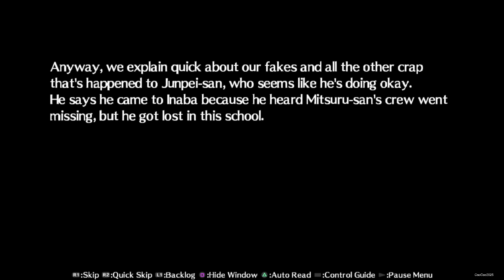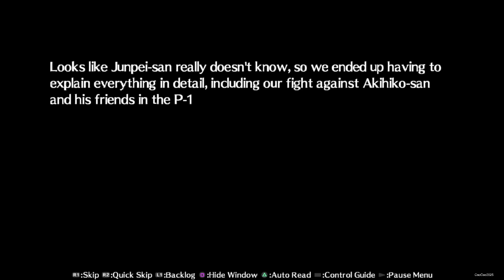Persona 4 Arena Ultimax #31 Episode P4| Chapter VIII-2: What Lies in Wait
Persona 4 Arena Ultimax [USA Version/English Version] is a fighting video game co-developed by Atlus and Arc System Works. It was released for arcades in 2013, and for PlayStation 3 and Xbox 360 in 2014 by Atlus in Japan and North America and by Sega in Europe. Versions for Microsoft Windows, Nintendo Switch, and PlayStation 4 were released by Sega in March 2022. A direct sequel to Persona 4 Arena, the game is a spin-off from the Persona series, itself part of the larger Megami Tensei franchise. The storyline is told through visual novel segments which is really good and have amazing stories.

Persona 4 Arena Ultimax takes place immediately after Persona 4 Arena; Arena is set two months after the events of Persona 4, and three years after Persona 3. After a supernatural red fog covers the town of Inaba, the Investigation Team of Persona 4 team up with the Shadow Operatives—a group formed by the SEES of Persona 3—to uncover the truth behind the P-1 Grand Prix and confront Sho Minazuki, a hostile Persona user.

Arena Ultimax was intended as closure for the story of Arena, the game was positively reviewed by critics; many cited the gameplay as superior to its predecessor.

Persona 4 takes place in the fictional, rural Japanese town of Inaba. The Persona 4 Arena Ultimax are set in the Persona universe, revolving around groups of people who harness Personas born from Shadows. Persona 4 Arena Ultimax takes place a few days after the ending of Persona 4 Arena,] which is set three months after the events of Persona 4 and two years after Persona 3. Now they free the TV World from the Culprit,a new mystery happened again where Inaba is covered by a red fog. The P-1 Grandprix Tournament now upgraded into the "P-1 Climax". The Red Fog seems connected to Dark Hour and there are Tartarus like Tower show up in Yasogami High.

The story of Perona 4 Arena Ultimax is split into two parallel narratives following the Investigation Team of Persona 4 (Yu Narukami, Yosuke Hanamura, Chie Satonaka, Yukiko Amagi, Kanji Tatsumi, Rise Kujikawa, Naoto Shirogane, and Teddie), a group of friends who investigated a serial murder case involving the TV World; and the Shadow Operatives (Aigis, Mitsuru Kirijo, Akihiko Sanada, Yukari Takeba, Junpei Iori, Fuuka Yamagishi, Ken Amada and the dog Koromaru), a covert group formed by former SEES members from Persona 3 to fight Shadows. The main protagonists of Persona 4 Arena are Persona 4 protagonist Yu Narukami—a character blessed with the "Wild Card" power to summon multiple Personas; and Labrys. The main antagonists are Sho Minazuki, an unstable Persona user with a split personality; and Hi-no-Kagutsuchi, a being generated by the human Collective Unconscious and its latent despair.Additional characters in the narrative and DLC gameplay are Tohru Adachi, a central antagonist in Persona 4; Marie, a character introduced in Persona 4 Golden; and Margaret and Elizabeth, attendants from the metaphysical Velvet Room.

Persona 4 Arena Ultimax has a great Plot, Touching Story, many really funny and comedic dialogue. It is funny, sad and great at the same time.

- Persona 4 Arena Ultimax Episode P4, Chapter VIII: What Lies in Wait
- Kanji Tatsumi with Teddie and Yukiko Amagi exploring Yasogami High
- They defeated Shadow Junpei and save Akihiko Sanada and met the Real Junpei Iori
- Junpei Iori call the Adorabear Blue Daruma Doll
- Akihiko talk about when they want to check Inaba of a lot of shadow show up and got ambushed
- Junpei Iori make a funny remark of Akky fashion